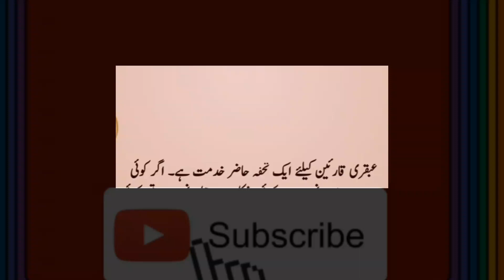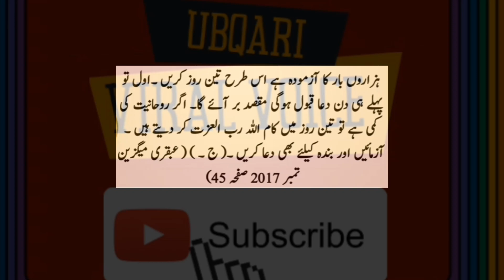Her Maqsad mein Kamyabi ka ubqari wazifa | ubqari wazifa her masad aur hajat k liye | ubqari wazaif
Powerful Wazifa for any Hajat | Qurani Wazifa for Success
Peer Iqbal Qureshi
wazifa foe success
peer qureshi sahab
wazifa for qarz in urdu
peer qureshi
Har Maqsad Mein Kamyabi ka wazifa
Har Maqsad Mein Kamyabi
 Kamyabi ka wazifa, wazifa for any hajat, kamyabi ka wazifa in urdu
This is ubqari viral wazaif channel and this channel is about ubqari wazaif o amal